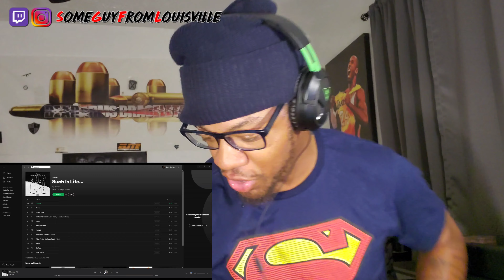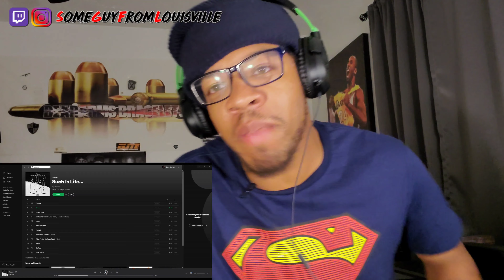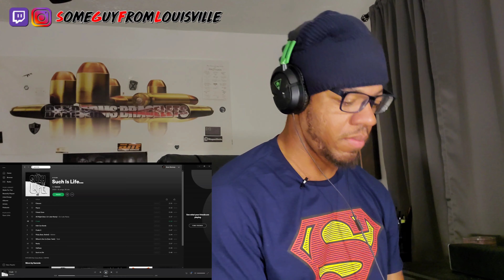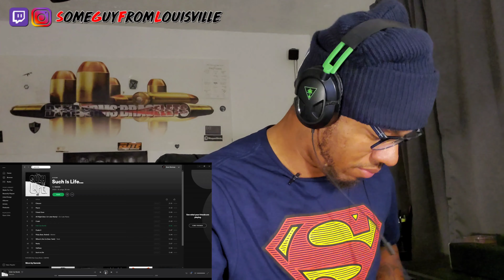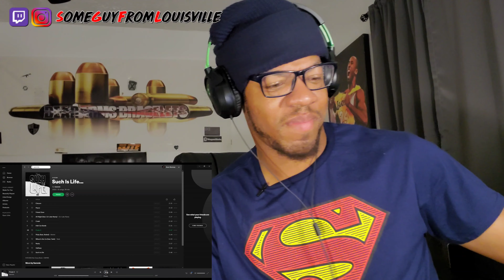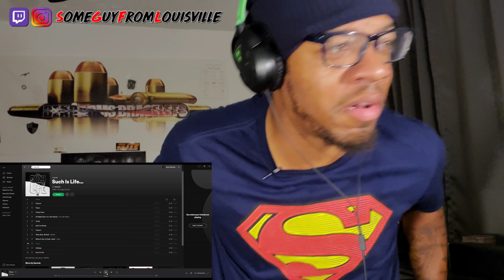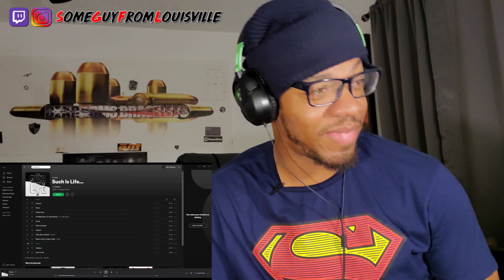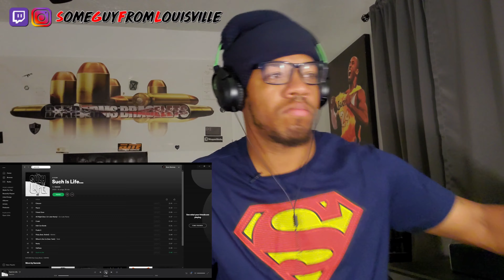MALE R&B ALBUM OF THE YEAR? | Sammie - Such is Life (album) | REACTION!!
SGFL takes a listen to the first "1 minute" of all 12 tracks from @PrinceSammieTV album "Such is Life"